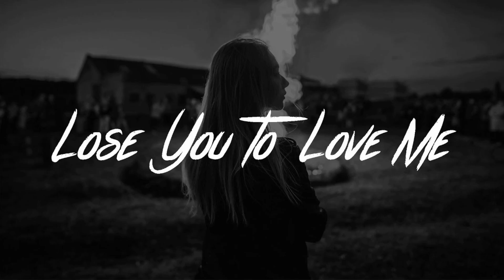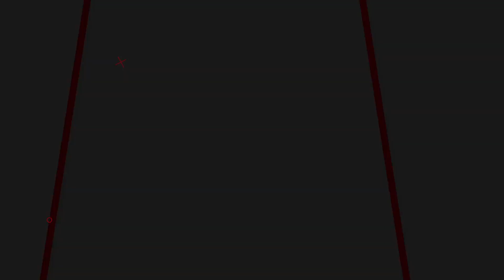Selena Gomez Admits SHE IS THE WORST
Selena Gomez - a bad singer? Unbelievable right? But what if I told you Selena herself admitted that she is the WORST?! Sounds crazy right? But the singer really did confess that she is the worst at THIS particular thing. And I’m gonna find that out for you.